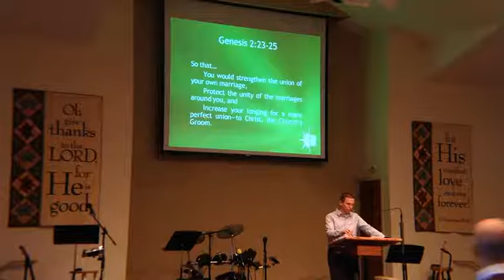Perfect Partner Part 2 What Is Marriage? Genesis 2v18 25 Rick Zaman 11 20 16